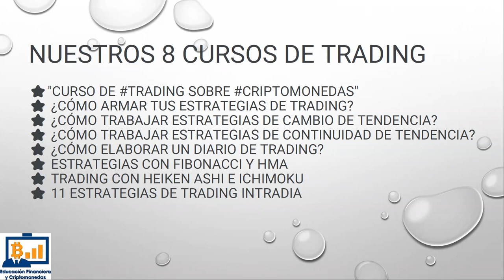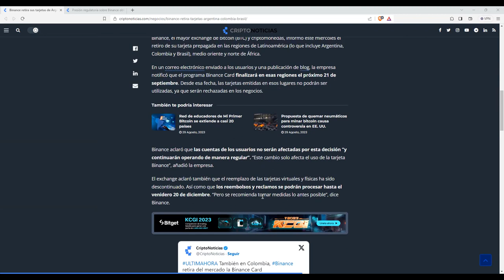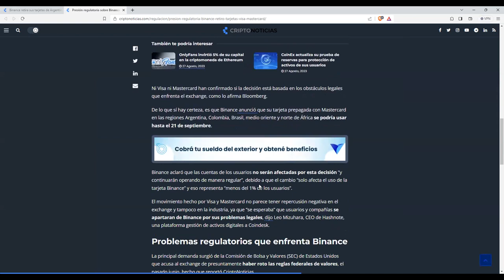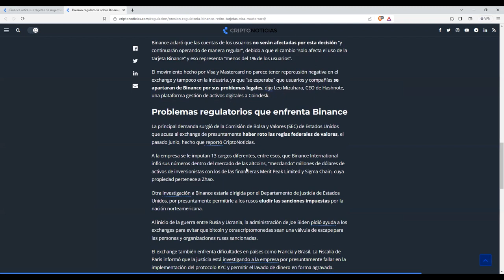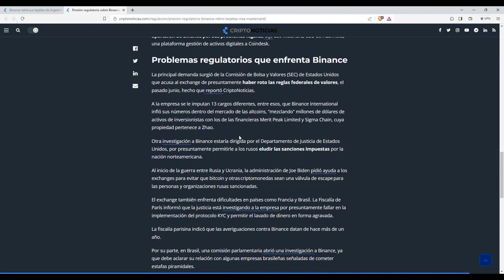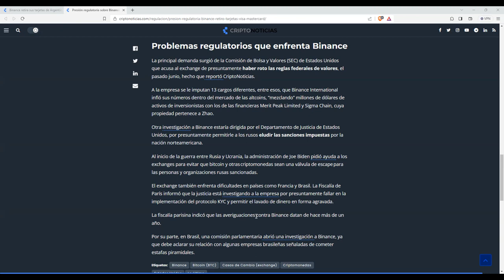@BinanceYoutube#binance tiene un hueso duro que roer y de momento va perdiendo en todos los frentes